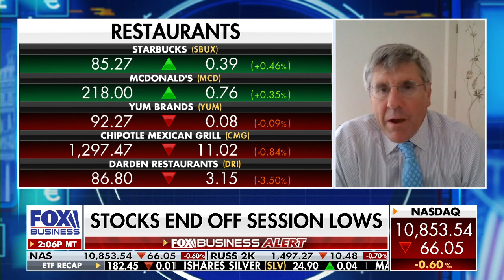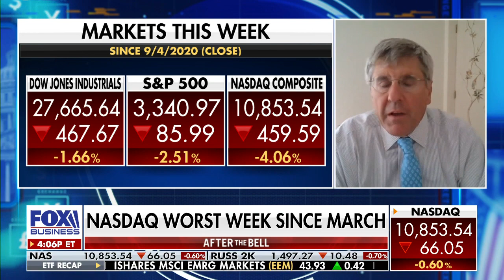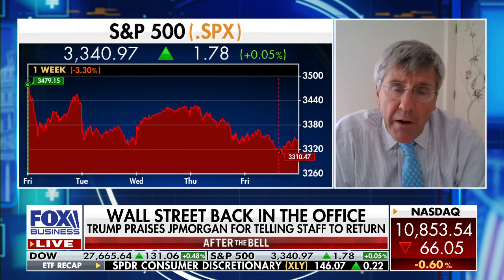What will the economic impact be when office workers return?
FreedomWorks economist Steve Moore discusses how the coronavirus pandemic impacted the economy and reacts to some workers returning to the office in New York City.